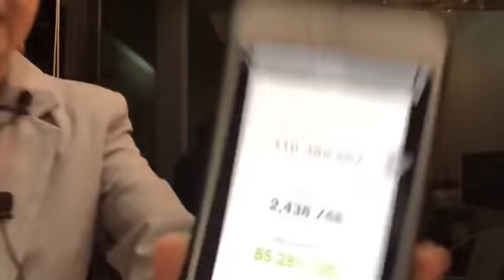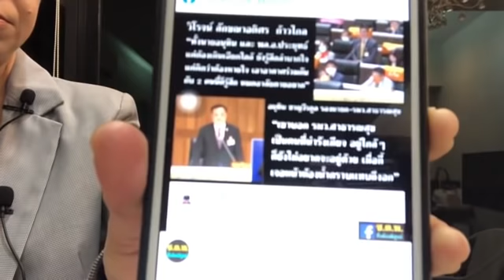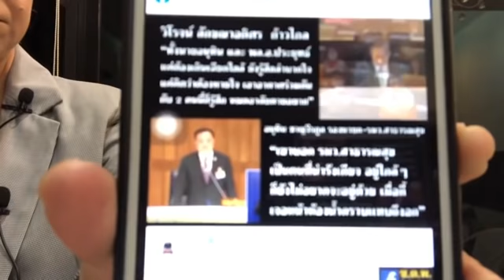ซักฟอก ๒ วัน ไร้หมัดเด็ดฝ่ายค้าน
เกาะติดสถานการณ์ข่าวกับ บุญระดม
ประจำวันที่ ๑๘ ก.พ. ๒๕๖๔
-นายกบิ๊กตู่แฉ ตัวเลขความเสียหายโครงการจำนำข้าว ทำปชช.ต้องติดหนี้ร่วม ไปอีก ๑๒ ปี วงเงินหลายแสนล้าน
-ม็อบราษฎร เตรียมนัดชุมนุมใหญ่ ๒๐ ก.พ. หลังอัยการเลื่อนนัดสั่งฟ้อง